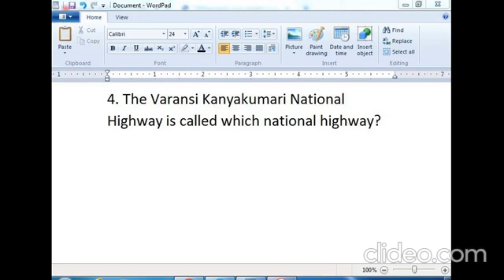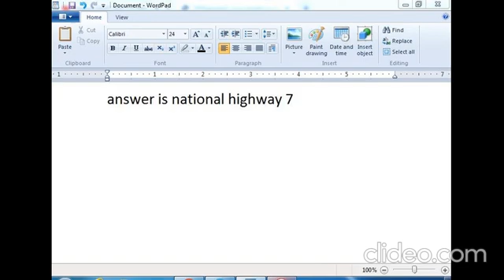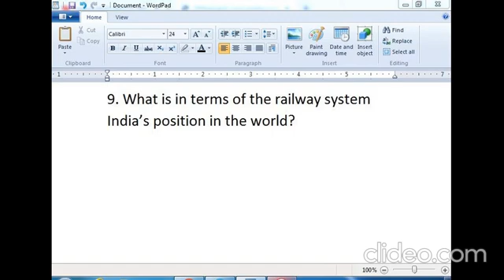General knowledge in english | Important gk questions and answers in english| hari wonders.